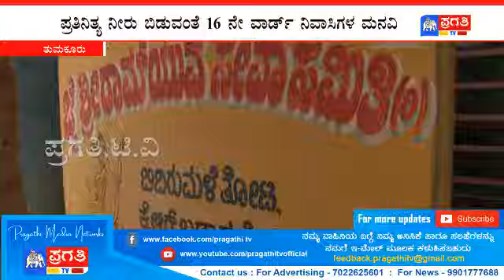ಪೊಲೀಸ್ ಠಾಣೆಯ ಮುಂದೆಯೇ ಇಲ್ಲ ಬೀದಿ ದೀಪಗಳು !